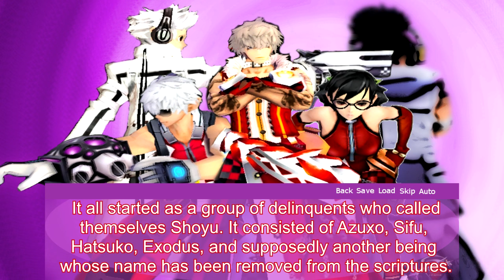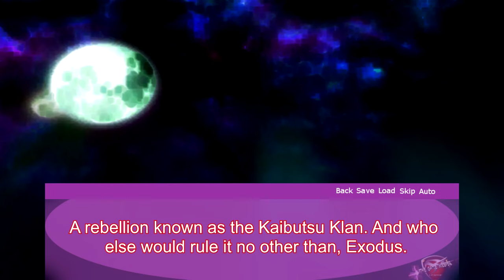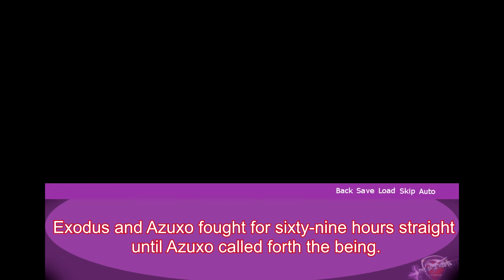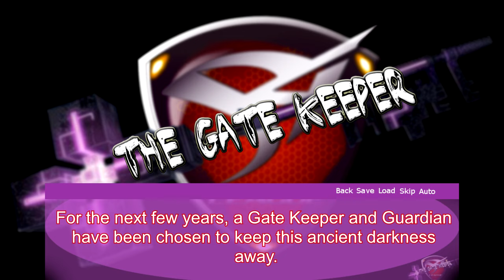S4 League Series : The Gate Keeper Ep 10.5 : The Memoir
Why must it be like this?...

I wanted to try something new this time, feeling creative as FU-!. The Gate Keeper Visual Novel! I can tell you right now it was a lot more work than it should've been, even when I had like less than 4 Character pics for each character. But with this, we will be able to make random YouTube Visual Novels/Dating Sims! =D
I may have confused more people than explaining the Gate Keeper's story... Exposition to the max yeah?

Like A.E.C on Facebook!!

We love fanart! So if you'd like, you can draw something for us to be posted during the halftime!

Will update within a week.